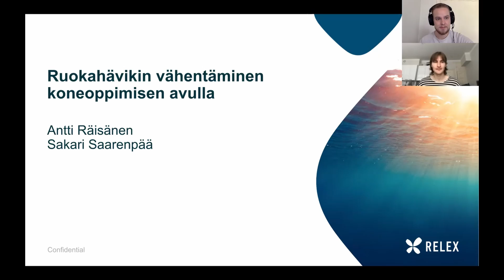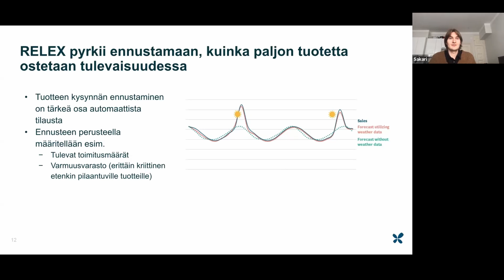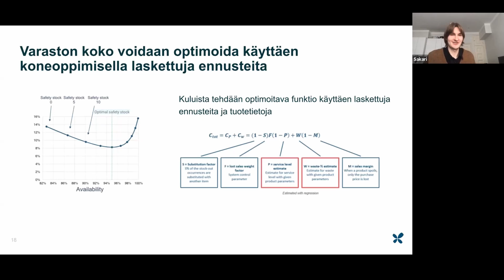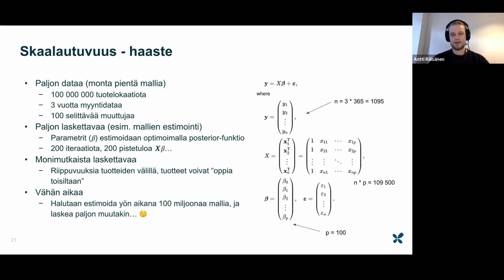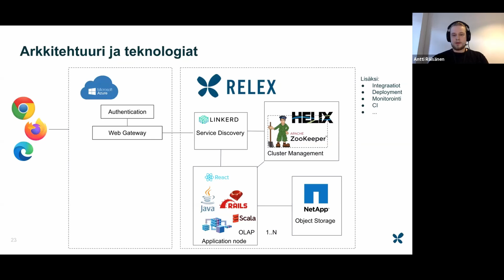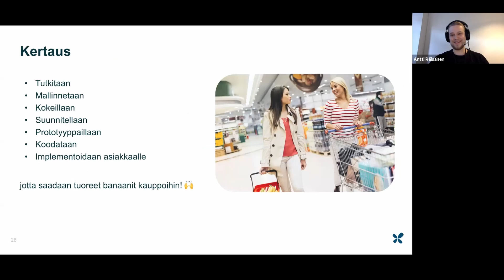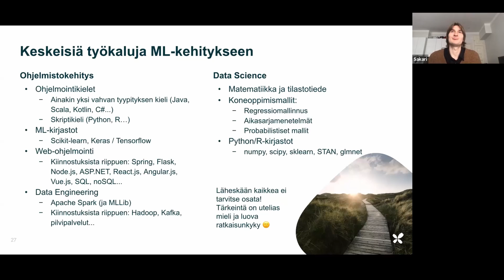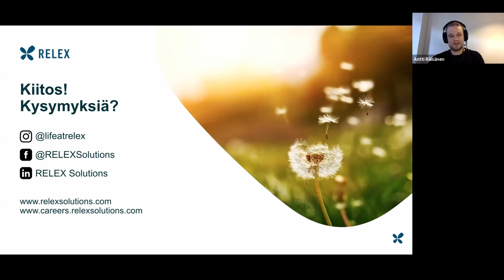mimmitkoodaa webinaari: Ruokahävikin vähentäminen koneoppimisen avulla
Teknisen vian takia webinaari on kuvattu kahdessa osiossa, jonka vuoksi esityksen tyyli vaihtuu alkupuolella. Pahoittelumme.

Mitä koneoppiminen on ja miten sitä voidaan hyödyntää liike-elämässä?

RELEX kehittää toimitusketjujen optimoinnin ohjelmistoa, joka hyödyntää koneoppimista suurten datamassojen muuttamisessa tarkoiksi, ajantasaisiksi ennusteiksi. Ennusteiden avulla esimerkiksi ruokakaupat osaavat tilata oikean määrän tuotteita oikeaan aikaan, välttäen tuotteiden loppumisen mutta samalla ruokahävikin syntymisen.

Webinaarissa koneoppimisen parissa työskentelevät Antti ja Sakari kertovat, millaista on kehittää algoritmeja, jotka vaikuttavat meidän kaikkien elämään.

Webinaarin aikana opit:
• Mitä koneoppimisella tarkoitetaan,
• Miten koodaamalla ja koneoppimista hyödyntämällä voidaan ennustaa kysyntää ja vähentää ruokahävikkiä sekä
• Millaisia haasteita tulee vastaan, kun kehittää koneoppimista miljoonien eri tuotteiden kysynnän ennustamiseen.

Ajankohtaisissa webinaareissa tutustutaan monipuolisesti toimialamme aiheisiin alamme asiantuntijoiden kanssa. Lähetämme osallistumisohjeet ja linkin osallistujille lähempänä tapahtumaa. Kaikki mimmitkoodaa-webinaarit tallennetaan ja kaikki tapahtumamme ovat maksuttomia.